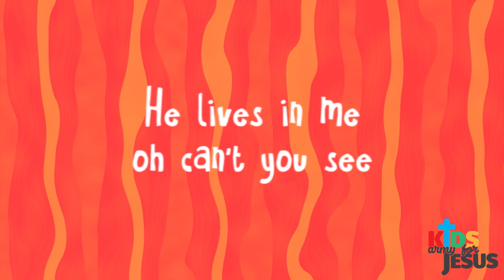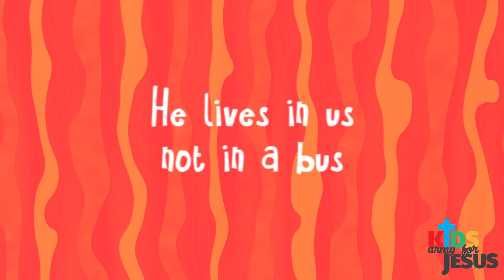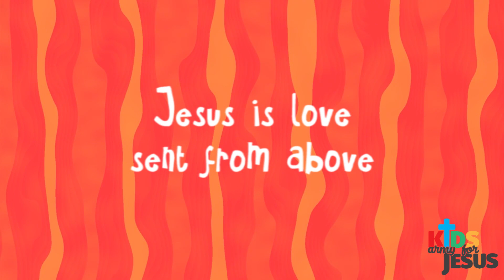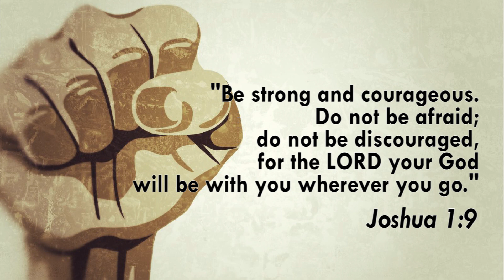Children Church - 22 March 2020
Kids Army For Jesus - Online Service